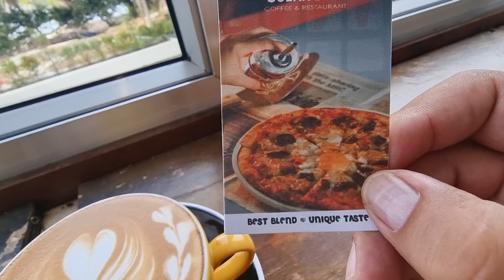แบกเป้เขมรใต้ 28/41 : Peanichkam Market ตลาดสดใหญ่อันดับ 2 กำปงโสมสีหนุวิลล์ ไปจิบกาแฟริมทะเล